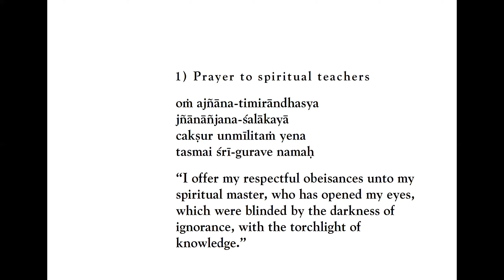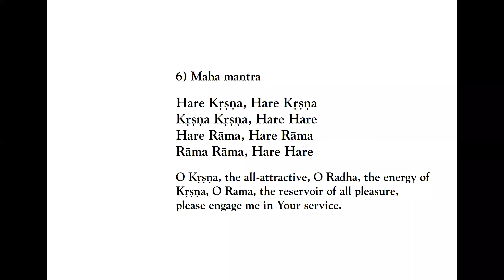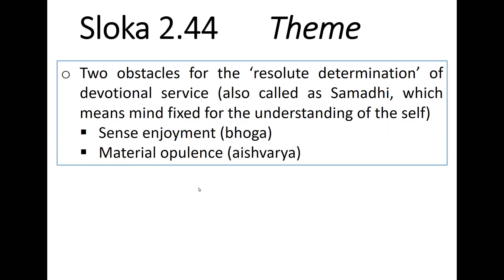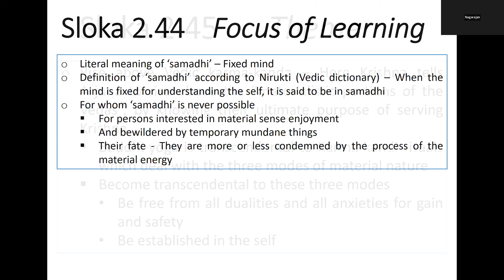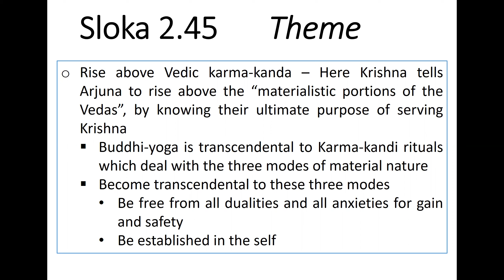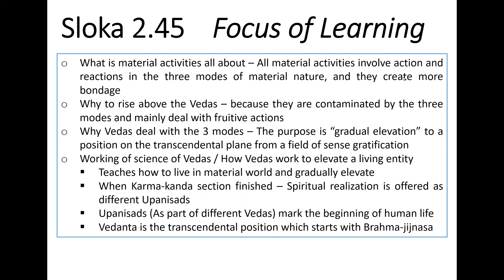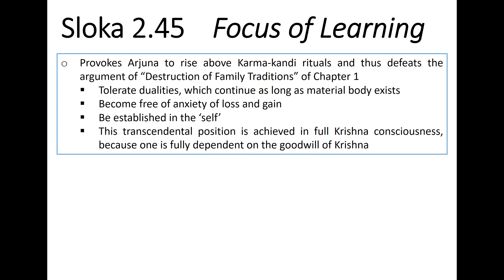108 Important Slokas - Bhagavad-Gita 2.44 & 2.45 - HG Ramachandra Sundara Prabhuji